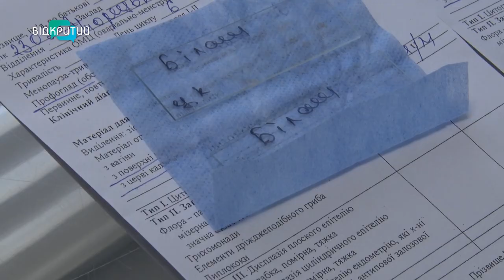Як на Дніпропетровщині працює мобільна бригада лікарів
Вони опікуються найбільш вразливими верстами населення усього району. На Дніпропетровщині працює мобільна бригада лікарів, вони виїжджають у невеликі села району аби надати якісну медичну допомогу. Про це - далі у сюжеті.